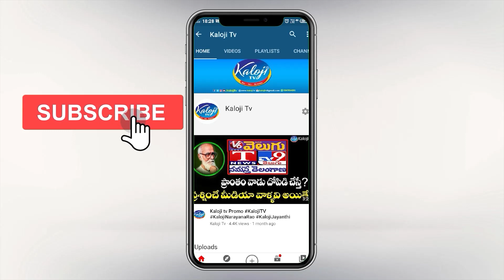శంకర్ నాయక్ వొద్దు - కొత్త అభ్యర్థి ముద్దు | Brs Party leaders Against To Shankar Nayak | Kaloji TV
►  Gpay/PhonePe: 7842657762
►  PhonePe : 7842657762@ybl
►  Gpay : kalojitv@okicici